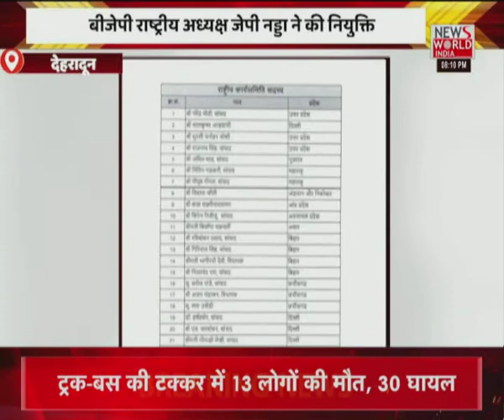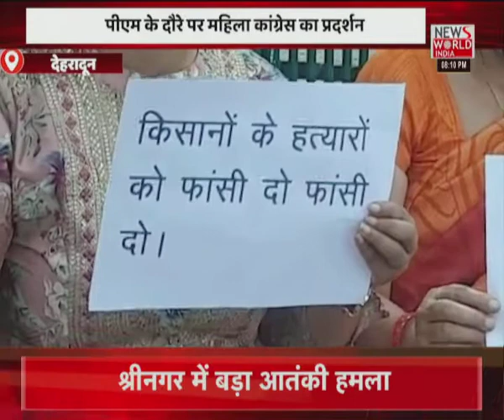News World India Live : देश विदेश की सभी बड़ी खबरें LIVE | Latest News | Hindi News | Breaking News